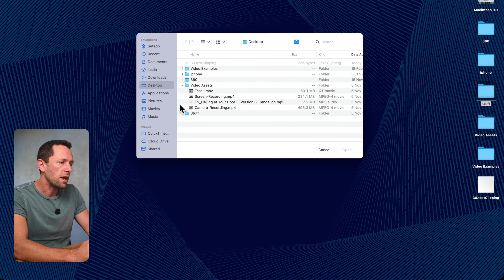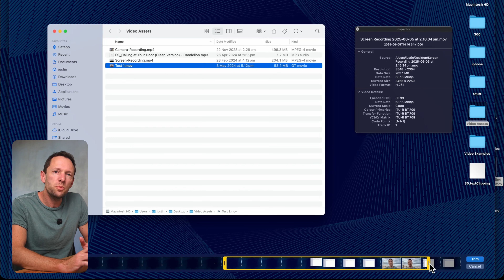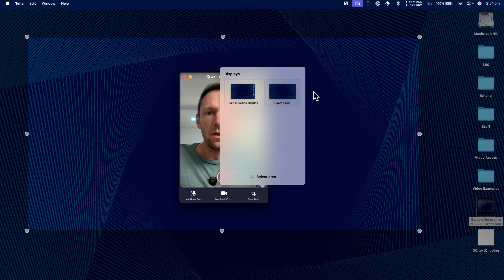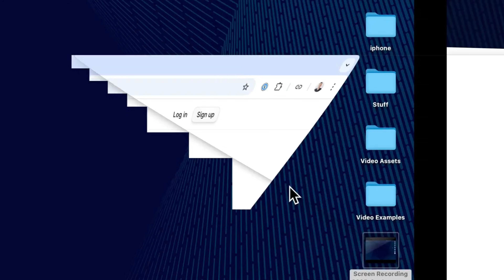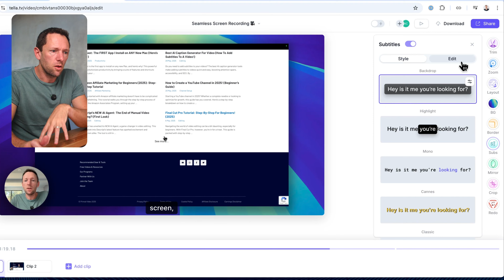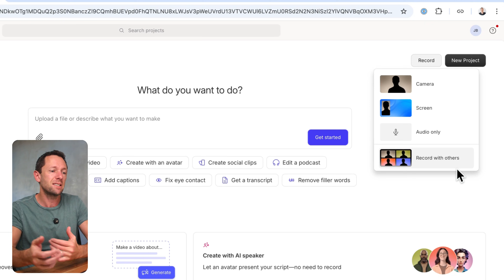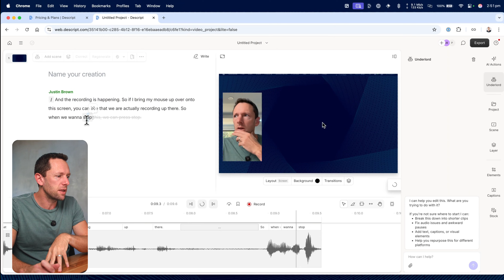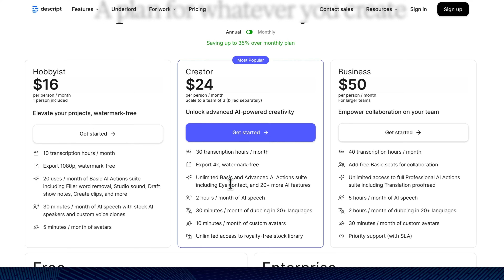How To Screen Record On Mac (Free & Pro-Level Options!)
Learn how to screen record on Mac with both FREE built-in tools and powerful Pro-Level Options so you can easily capture high-quality video for tutorials, presentations, or any project. This guide covers everything from Mac screen recording basics to advanced software like Tella and Descript.

Timestamps:
00:00 How To Screen Record On Mac (Free & Pro-Level Options!)
00:16 How to Screen Record on Mac Free with QuickTime
01:06 QuickTime Screen Recording Settings, Audio, Editing & Limitations
03:06 Tella Mac Screen Recorder Introduction
03:42 How to Record Mac Screen with Audio and Webcam in Tella
06:01 Advanced Screen Recording Features in Tella
09:50 Tella Pricing: Free vs Pro Options
10:34 Descript Mac Screen Recorder Overview
11:19 How to Record Screen and Camera on Mac with Descript
13:47 Descript AI Editing Features
15:26 Descript Pricing Options
16:24 Best Screen Recording Software for Mac: Final Thoughts

Stay current on video tools and AI. Ask JustinAI for instant answers, access extended tutorials, monthly AMAs, and ready-made workflows

-- How To Screen Record On Your Mac (Built-In & Other Tools!) --
In this video, we're diving deep into the best ways to record your screen on Mac. Whether you're a complete beginner looking for a free Mac screen recorder or a seasoned pro evaluating screen recording software like Tella or Descript for advanced features, this tutorial has you covered.

We’ll show you step-by-step how to record screen on Mac with audio, explore the hidden gems in QuickTime and the Screenshot toolbar, and then compare them with the robust capabilities of dedicated screen recorder for Mac applications. Say goodbye to confusing setups and hello to crystal-clear screen capture Mac footage.

We'll also touch on how to screen record on MacBook Air and Pro models, ensuring you get the best results no matter your device. By the end, you'll know exactly which screen record Mac method suits your workflow and how to get professional-looking results every time.